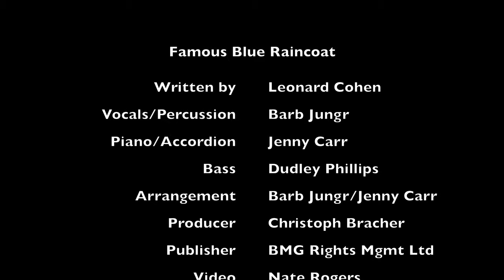Famous Blue Raincoat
By Leonard Cohen
Vocals and percussion: Barb Jungr
Piano and accordion Jenny Carr
Bass: Dudley Phillips
Arrangement: Barb Jungr and Jenny Carr
Recorded and produced by Christoph Bracher at The Conference Room, London
Publisher credit: BMG Rights Management (UK) Limited
Video: Nate Rogers
Photo/Single Cover: Steve Ullathorne
Thanks to: Nate Rogers, Constantine Sandis and Gary Browning